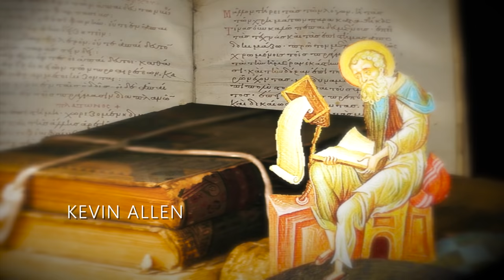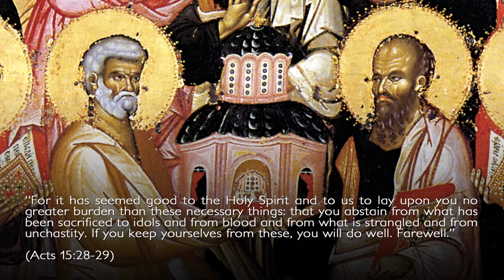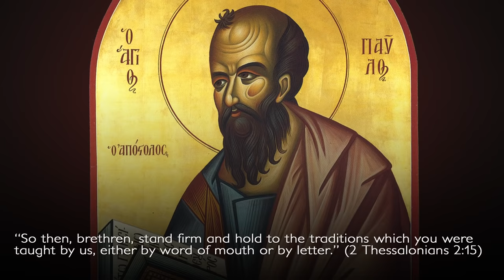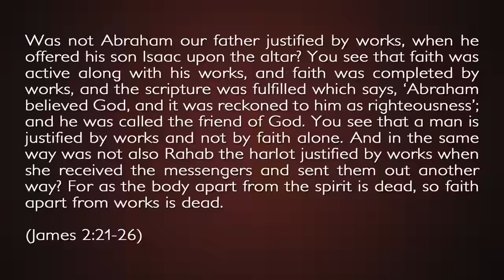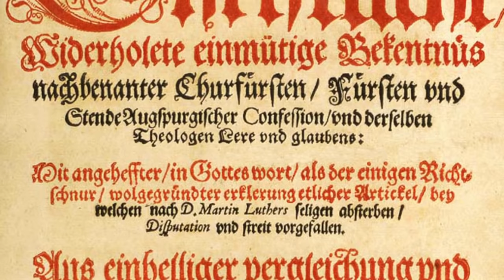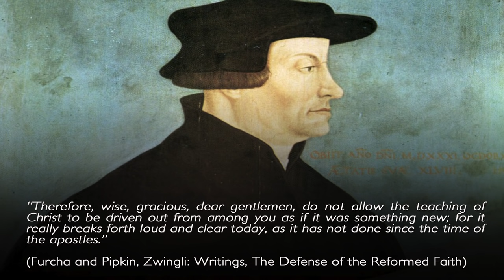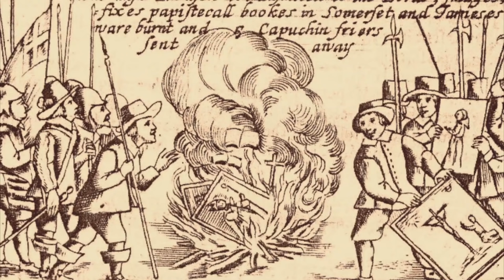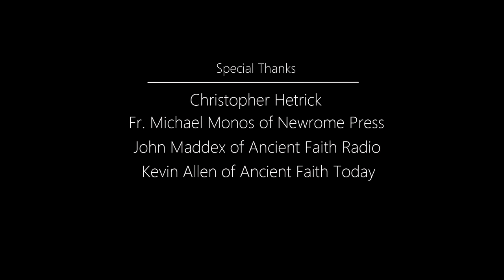Rock and Sand : Part I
In this special two part series, Kevin Allen (Host of Ancient Faith Today) sits down with Father Josiah Trenham, author of the new book Rock and Sand; An Orthodox Appraisal of the Protestant Reformation and Their Teachings.

This book has been written for three purposes. First, to provide the Orthodox reader with a competent overview of the history of Protestantism and its major traditions, from its beginnings in the 16th century to the present day. This overview relies heavily upon the Reformer s own words as well as the creeds of various Protestant faiths, in order to avoid misrepresentation and caricature. Second, to acquaint Orthodox and non-Orthodox readers with a narrative of the historical relations between the Orthodox East and the Protestant West. Finally, to provide a summary of Ortho- dox theological opinion on the tenets of Protestantism.

ARCHPRIEST JOSIAH TRENHAM was ordained to the Holy Priesthood in 1993, and was awarded the Ph.D. in Theology from the University of Durham, England, in 2004.
Fr. Josiah serves as an instructor in and on the Board of Advisors of the Ss. Cyril and Athanasius Orthodox Institute in San Francisco. He is an adjunct professor of theology at St. Katherine College in Encinitas, Ca. (2010-present), and was an Adjunct Professor of History at California Baptist University (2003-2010). He is a member of the Orthodox Theological Society of America, and participates in yearly academic forums and symposia. Since 2004 he has served on the Mayoral Environmental Committee (GAP) of the City of Riverside. Fr. Josiah has also served as a member of the Secretariat of the Assembly of Orthodox Bishops in the United States since its inception in May, 2010.
Fr. Josiah s books and articles have been published by St. Herman Press, Zoe Press, St. Vladimir s Orthodox Theological Journal, Logos: A Journal of Eastern Christian Studies, The Journal of the Institute on Religion and Democracy, CIVA: The Journal of Christians in the Visual Arts, Divine Ascent, The Word Magazine, OrthodoxyToday.org, American Orthodox Institute, Sourozh, Pemptousia.com (Vatopaidi Monastery), Eastern Churches Review, and elsewhere.

Listen to the audiobook version of Rock and Sand (read by the author Fr. Josiah Trenham) here:

For more information on Patristic Nectar Publications visit our